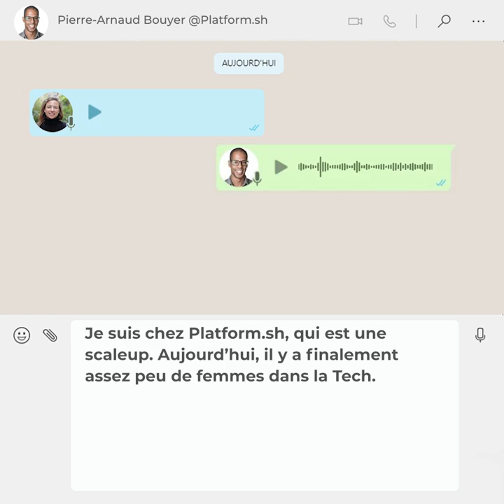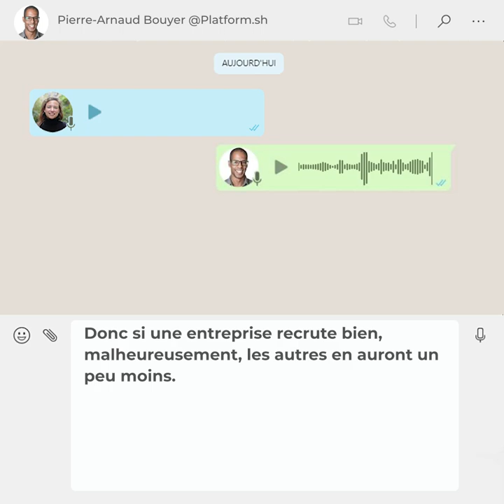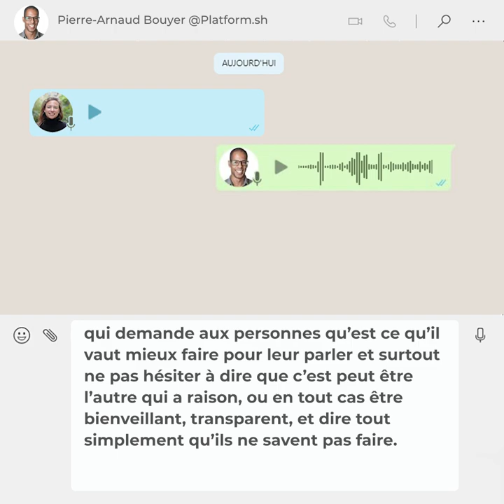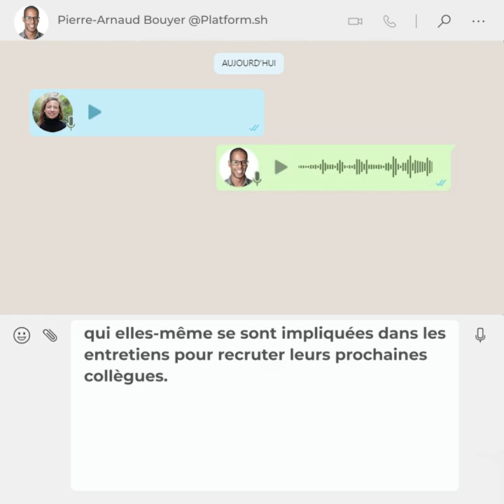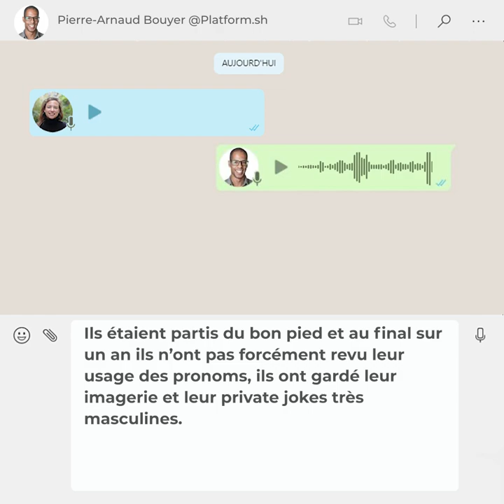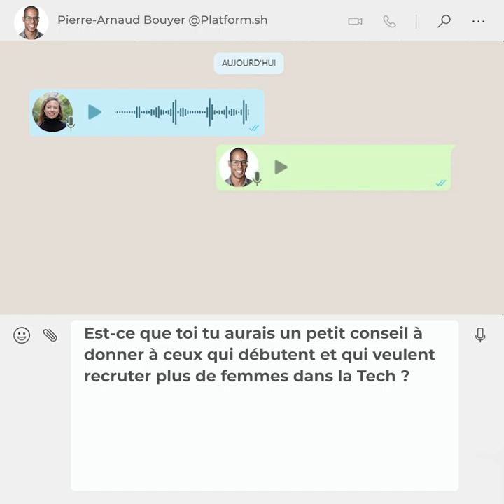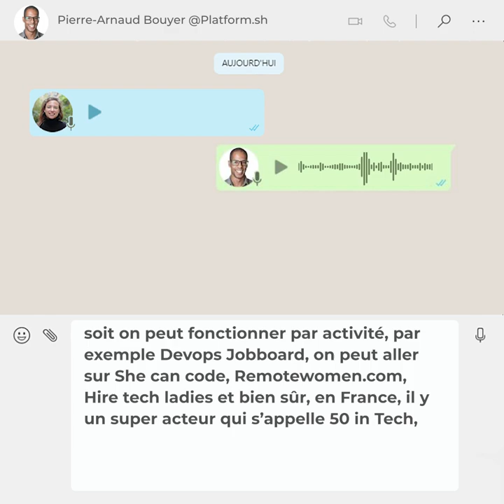Les vocaux de… [Ep.25] Pierre-Arnaud Bouyer (Platform.sh) : favoriser la diversité et l'inclusion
Pour ce 264e épisode, on accueille Pierre-Arnaud Bouyer, Manager, DEI & Senior Talent Acquisition Specialistau sein de Platform.sh avec un sujet passionnant : quelles actions mettre en place pour plus de diversité au sein des entreprises ?